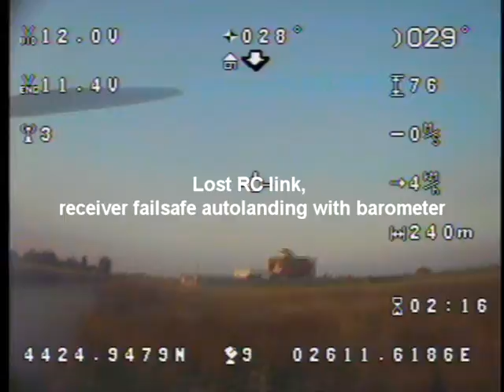FPV failsafe auto landing with octocopter and a little hide and seek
I was testing the rc range in fpv mode when the receiver entered in failsafe. It autolanded the multicopter with altitude control on barometer. (multiwii soft 1.8 dev0714)
After that i had a little fpv  hide and seek game with my fellow witch were coming to rescue the octocopter.